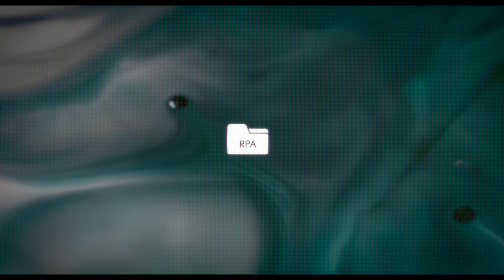Hyper automation with Apendo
Apendo helps businesses cut down on time-consuming tasks through hyperautomation and digitalization. They are a leading partner on all of the platforms they specialize in.

When Apendo reached out to us for a branding film, we wanted to make sure their content stands out from competitors as much as their services do. While their competitors typically use corporate stock footage, we took a more personal approach using interviews with Apendo's leaders. Scenes around the city and with different people added emotions to the technical services. Motion graphics helped visualize technical information. As a result, Apendo comes across as down-to-earth yet professional and trustworthy.

The film is featured at the top of their homepage and is used in meetings for new business opportunities.